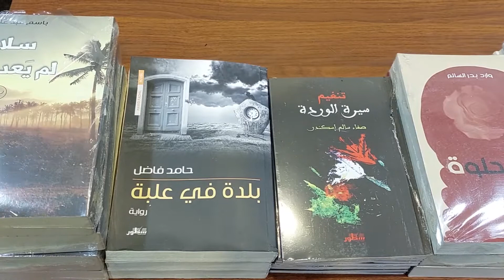ندوة في بيتنا الثقافي لمناقشة (التحديات التي تواجه الناشرين)